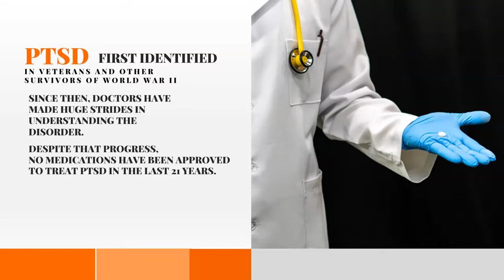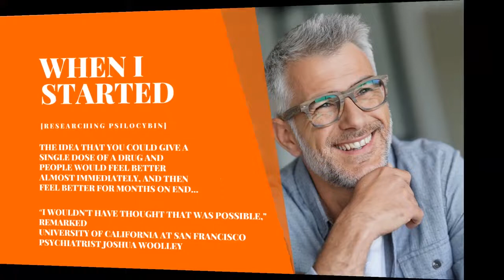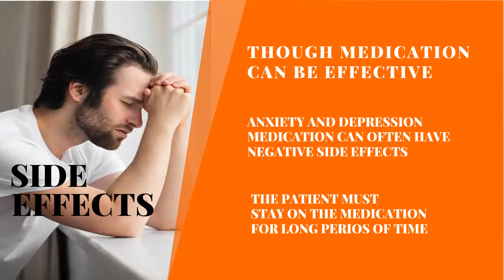Veteran Appeal | Psychedelics Gain Momentum as PTSD Treatments | Cameron Firm PC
"Call for a FREE Consultation. Serving Veterans Nationwide. No Fee Until We Win. Attorney Is A Veteran.

Psychedelics Gain Momentum as PTSD Treatments

Post-traumatic stress disorder, or PTSD, was first identified in veterans and other survivors of World War II. Since then, doctors have made huge strides in understanding the disorder. Despite that progress, no medications have been approved to treat PTSD in the last 21 years. To this day, only two are approved to treat PTSD, specifically.

Now, the environment has completely changed. Mostly due to frustration over a lack of available medicines, researchers are once again looking at the therapeutic value of psychedelic drugs such as psilocybin, which is the active ingredient in mushrooms, and LSD. The Food and Drug Administration has even approved these drugs for use in some situations. It has labelled them “breakthrough therapies,” a priority status for drugs designed to fulfill an unmet need.

“When I started [researching psilocybin] the idea that you could give a single dose of a drug and people would feel better almost immediately, and then feel better for months on end. I wouldn't have thought that was possible,” remarked University of California at San Francisco psychiatrist Joshua Woolley. “But now it’s exploding…there’s a lot of momentum.”

PTSD is a specific kind of brain injury. Extreme stress, much like the aforementioned shock waves, adversely affects brain activity. As a result, triggering events cause victims to experience symptoms like:

●        Nightmares,
●        Depression,
●        Anger,
●        Flashbacks, and
●        Hypervigilance.

Currently, treatment options for PTSD mostly consist of versions of talk therapy. The VA lists 1-to-1 mental health assessments, psychotherapy, family therapy, and group therapy for various needs. The VA also provides medicine proven to treat mental illness, but options are limited. Outpatient and inpatient versions of treatment programs are available.

Though medication can be effective, anxiety and depression medication can often have negative side effects. Often, the patient must stay on the medication for long periods of time.

New treatment with psychedelics is appealing to some because of the limited doses necessary in a treatment regimen. Thus, any negative side effects would be more limited due to the lower number of doses.

If you are experiencing symptoms of mental illness, a VA disability lawyer can help you navigate the VA claims process.

US COURT OF APPEALS FOR VETERANS CLAIMS
SPECIAL MONTHLY COMPENSATION
TOTAL DISABILITY INDIVIDUAL UNEMPLOYABILITY
DISABILITIES DUE TO AGENT ORANGE EXPOSURE
DEPENDENCY INDEMNITY COMPENSATION

There is no fee until we win.